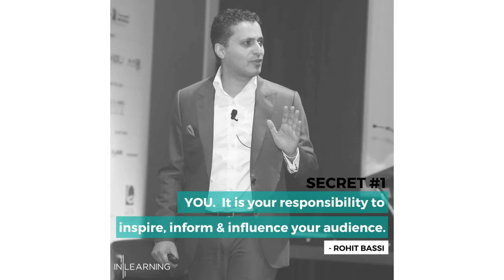Quick Guide - 3 Secrets of Powerful Public Speaking & Presentation Skills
Speaking in front of a large audience or the top brass of large companies can be extremely challenging for some individuals. Understandably, it can be overwhelming and frightening to stand in front of everyone and speak your mind, even if you have already rehearsed what you will say.

With the effective presentation skills training courses that reputable training companies like In Learning offer in Dubai, individuals and companies that want to improve the way they communicate with large audiences can overcome these challenges.

Public speakers, new or experienced, usually tend to commit three common mistakes:

• Letting fear overtake – A person becomes too overcome by anxiety and dread, which leads to a weak public speaking performance.
• Bombarding your audience with excessive information – The speaker focuses on and strongly feels the need to lecture the audience and ends up telling their listeners everything they know about the subject. Often, this leaves little impact to the audience, as they feel flooded with new information.
• Displaying poor communication skills – An individual may not fully use verbal, non-verbal, or written communication methods to his or her advantage. They avoid eye contact, lack proper voice projection, and do not adapt good posture.
The public speaking training course In Learning offers in Dubai will enable individuals to avoid these errors and instead employ useful and proven public speaking techniques to hold the interest of your audience and deliver the message with significant impact.

In Learning is a speaking training company offering a comprehensive presentation skills course that specifically tackles general blunders and recommends the best ways to deal with them. This program includes workshops that will train individuals to:

• Establish rapport with the audience
• Learn techniques to reduce nervousness and fear
• Realise their strengths as a presenter/speaker
• Appeal to different types of people
• Use visual aids to capture attention and create impact
• Develop techniques to project a solid professional presence
• Prepare, practice, and deliver successfully
When delivering a message to a huge audience, you need to establish a rapport with them for you to connect on a level that will allow you to influence their way of thinking and see your point.
This is not an easy task, but training companies like In Learning can help you gain the knowledge and experience necessary to be a successful public speaker.

Get in touch with our training company

The journey of a thousand miles begins with a single step, said ancient Chinese philosopher Lao Tzu. Start on your path to becoming a highly competent and influential speaker with the help of trusted training companies like In Learning.